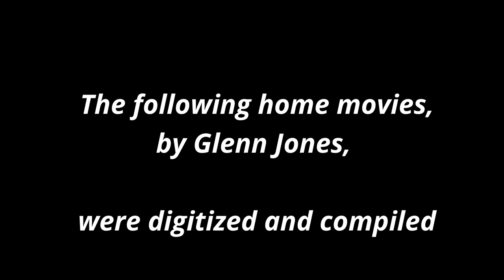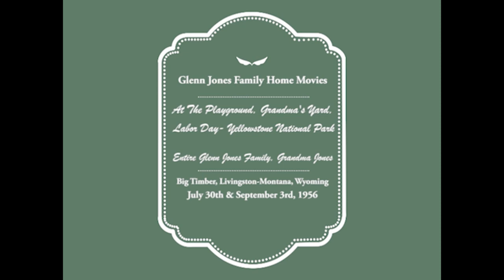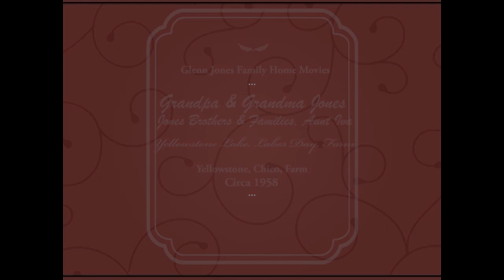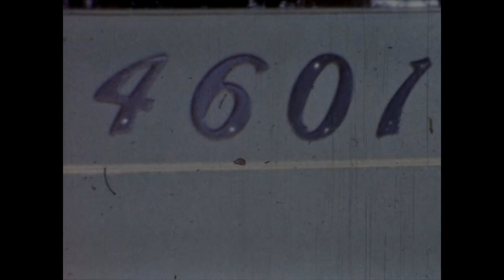Glenn Jones Family Home Movies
The following is a video of home movies taken by Glenn Jones.  They were digitized from film and compiled by his son Roger A. Jones.

NOTE:  There are a total of 61 individual reels from 1955 to 1968 that make up this video.

This is being presented with the authorization of Roger for the enjoyment of the Jones descendants.

A HUGE thank you goes out to Roger for his contribution in preserving this gem of family history.